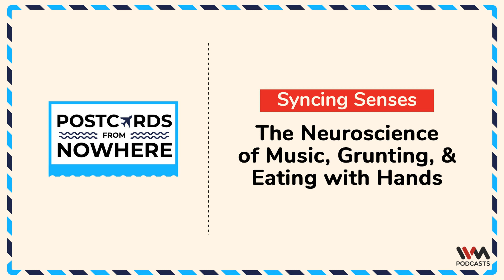Postcards From Nowhere Ep . 189 : Syncing Senses : The Neuroscience of Music, Grunting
Think Tennis and Taekwondo. Two sports which could not be more different from each other, but they have one aspect in common. Grunting. But what's the big deal about grunting in sports? And if you thought these two were unrelated, may I introduce Indian classical music in the mix? What could possible connect grunting and Indian classical music? This week, we discover the neuroscience that connects grunting, Indian Classical Music and why we as Indians love eating with our hands.

Check out the following Coke Studio Songs

And if you are intrigued about Central Asia, Samosas and Hospitality, check out the episodes on Uzbekistan

For reflections on walking, check out Walking: An Act of Resistance

You can reach out to our host Utsav on Instagram: @‌whywetravel42

Do follow IVM Podcasts on social media.

We are @IVMPodcasts on Facebook, Twitter, & Instagram.

Do share the word with your folks!